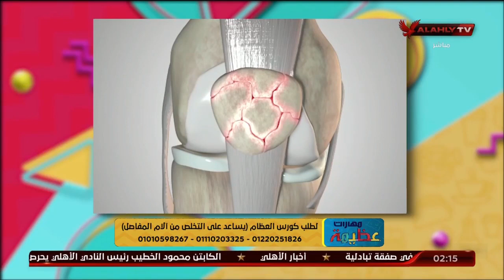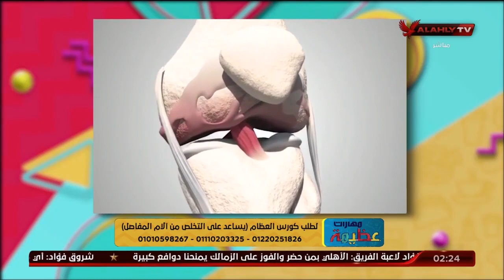ألام العظام وخشونة المفاصل وارتباطها بنقص فيتامين "د" مع دكتور علاء الدين أحمد